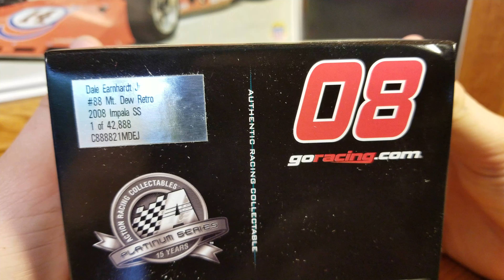NASCAR Diecast Review: Dale Earnhardt Jr 2008 Mountain Dew Throwback